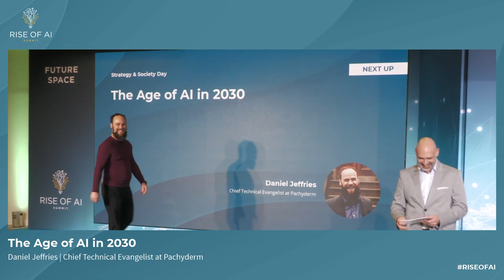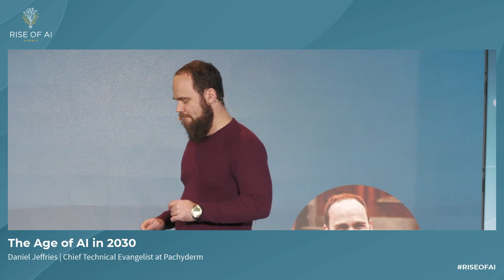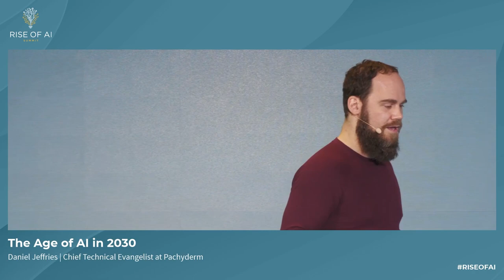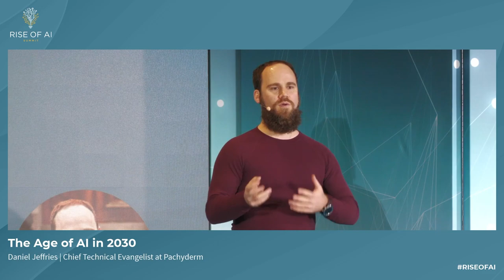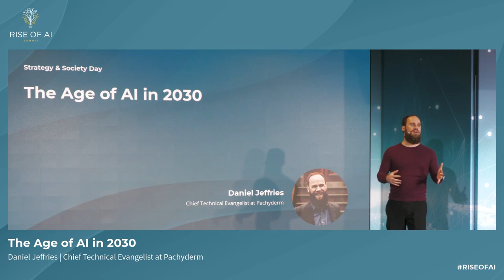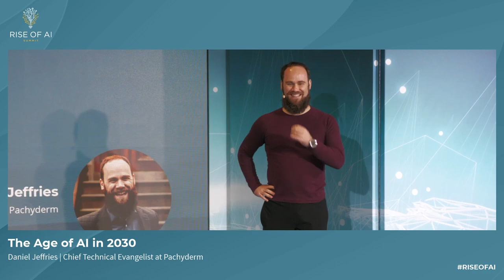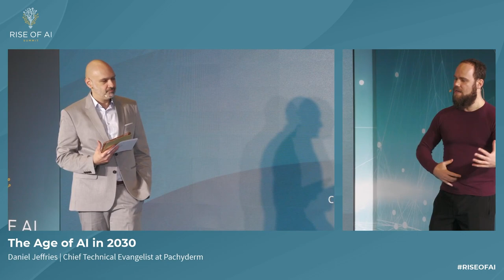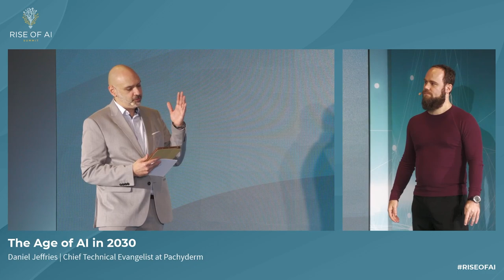Daniel Jeffries | The Age of AI in 2030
Dan Jeffries is Chief Technology Evangelist at Pachyderm. He’s also an author, engineer, futurist, pro blogger and he’s given talks all over the world on AI and cryptographic platforms. He’s spent more than two decades in IT as a consultant and at open source pioneer Red Hat. With more than 50K followers on Medium, his articles have held the number one writer's spot on Medium for Artificial Intelligence, Bitcoin, Cryptocurrency and Economics more than 25 times. His breakout AI tutorial series.

Daniel Jeffries | Chief Technical Evangelist at Pachyderm

JOIN over 30.000 AI Enthusiasts Receiving the Rise of AI News with news, updates and special offers before everyone else.

Rise of AI Summit 2020 | Berlin